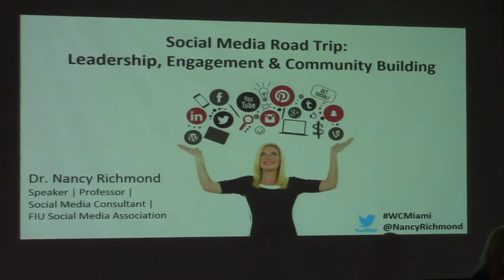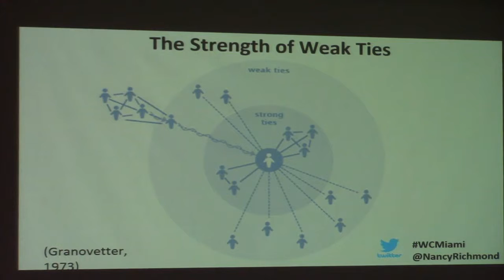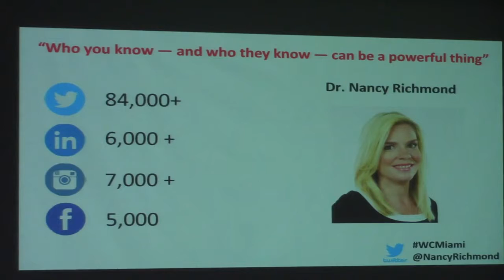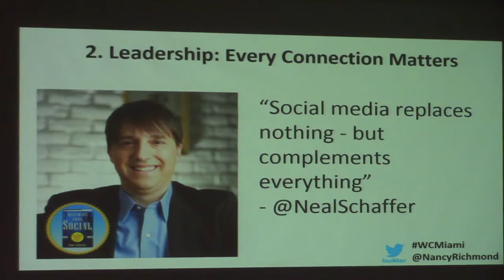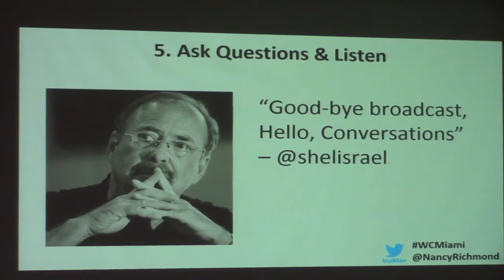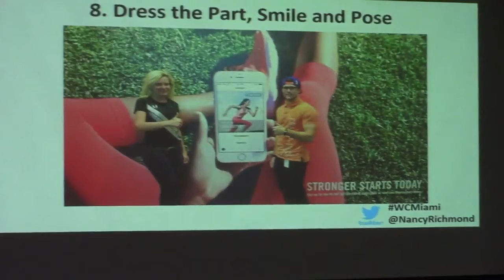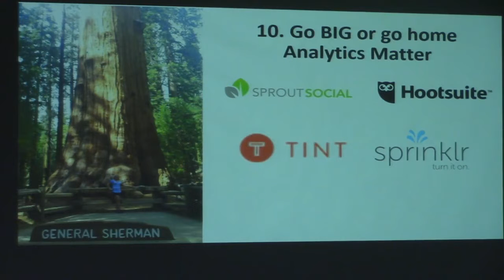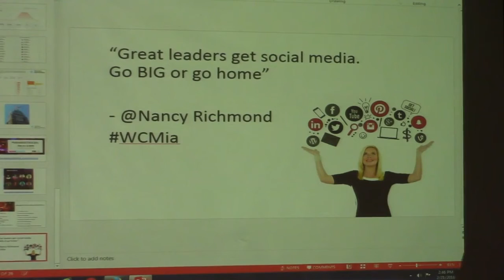Dr. Nancy Richmond: Social Media Road Trip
Dr. Nancy Richmond will share best social media practices from her LeadersGetSocial West Coast Road trip which included visiting Facebook, Twitter, Google, Pinterest, Instagram, Nike and Starbucks headquarters. Learn how the best leaders in the industry are using social media. Discover how to increase social media engagement and create a dynamic online community.